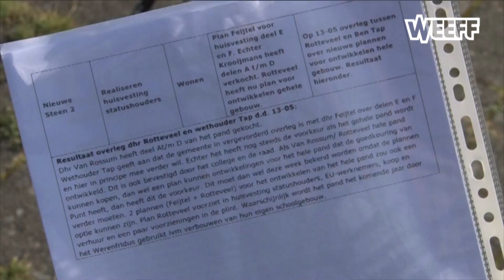Onrust in Hoorn na 'geheime afspraken' over woonruimte voor asielzoekers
Het college van Hoorn maakt in het geniep afspraken over de huisvesting van ruim 200 statushouders in een kantoorpand in de Nieuwe Steen, zo stellen buurtbewoners. Een anonieme brievenbezorger gooide de plannen bij de buurt in de brievenbus, met grote onrust als gevolg. Zelf ontkent de gemeente al zover te zijn.